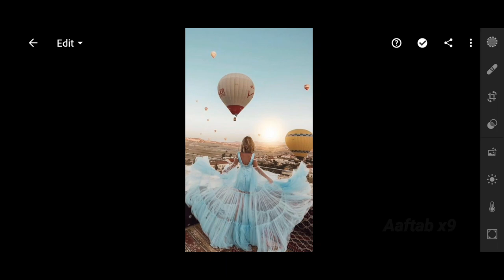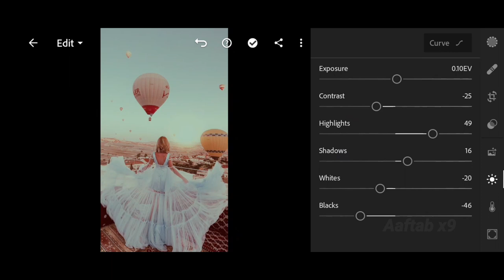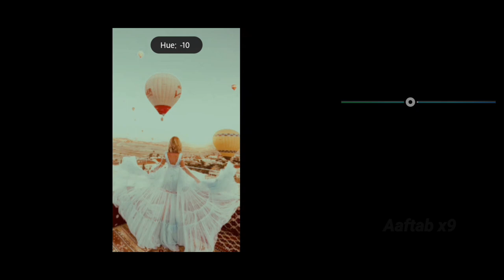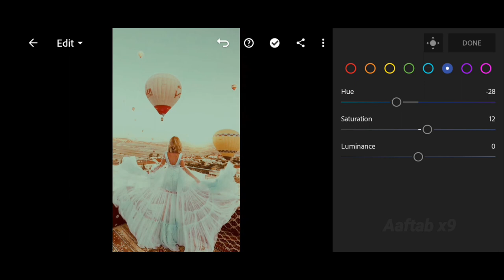Lightroom photo editing | Balloons presets tutorial | download Lightroom presets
READ THIS❗
• Please check the password in this video, It will appear any time on your  screen.

•   Don't skip this video full watch 🎥

colour grading
lightroom presets
lightroom editing
preset lightroom
adobe lightroom premium apk
dark tone preset lightroom
lightroom prime unlocked apk
new lightroom presets
portrait lightroom presets
presets Lightroom photo editing
Lightroom photo editing tutorial dark photography dark presets  dark mody presets night presets Lightroom presets presets Lightroom dramatic
new presets balloons presets
2023 presets
tutorial dusk preset moddy dusk
Lightroom
Lightroom se photo kaise edit kare
how to edit photo in Lightroom app
presets Lightroom
HDR colour grading
Lightroom portrait photography
portrait retouching
Cinematic presets
black presets urban presets
urban presets
outdoor photography
photoshoot
top 20 presets
presets Lightroom
Lightroom presets
dng
xmp foggy presets
weather presets

 🌌        Pictures:

       🌀    • Unsplash
       🌀    • Pexels